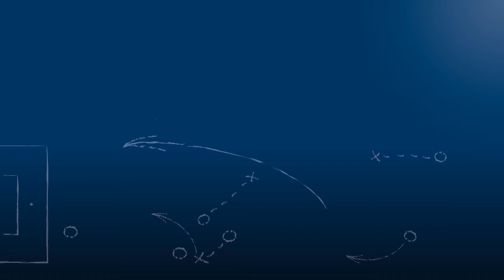Phil Weimer - SV Spielberg - zum Spiel vs. FK 03 Pirmasens, im Interview am 16.4.2016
Phil Weimer, einer der Führungsspieler des SV Spielberg, im Interview nach der Begegnung SV Spielberg vs. FK 03 Pirmasens am 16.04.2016, dem 28 Spieltag der Regionalliga Südwest 2015/16.

Der Mittelfeldspieler äußert sich unter anderem dazu, wie die Meldung des Rückzugs der SpVgg Neckarelz aus der Regionalliga Südwest von seiner im Abstiegskampf steckenden Mannschaft aufgenommen wurde.